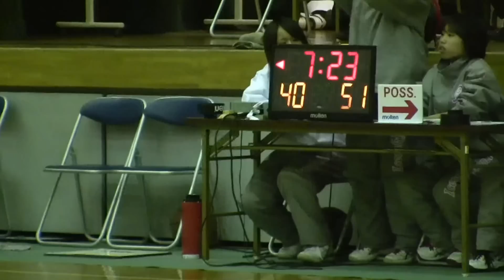平成22年度 群馬高校中毛バスケットボール新人戦 前橋工業vs前橋西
前橋工業の#8と#18のプレーとコーチに魅了されました。

平成22年度 群馬県高等学校中毛地区大会バスケットボール新人大会

男子準決勝　前橋工業 対 前橋西

2010年11月21日
市立前橋高校体育館